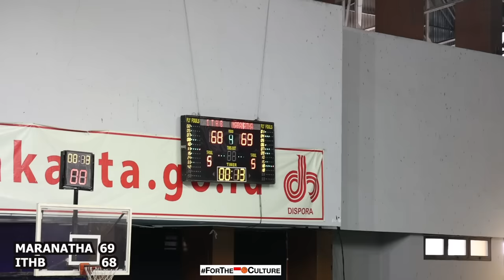MARANATHA vs ITHB I Rivalitas Baru di LIMA & LANGSUNG BIKIN Deg-Degan I Pillar & Deo CLUTCH BANGET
Game highlights dari pertandingan Liga Mahasiswa 2023 antara Universitas Maranatha melawan Institut Teknologi Harapan Bandung. Victor Deo selesai dengan 22 points dan 6 rebounds.